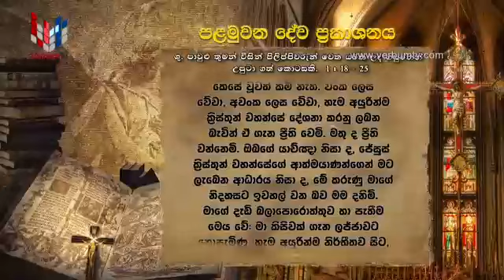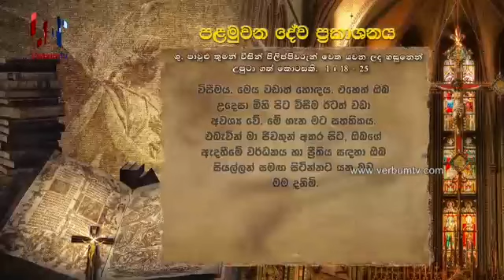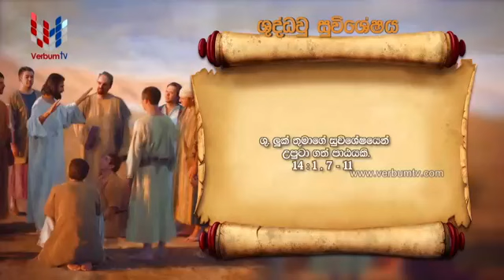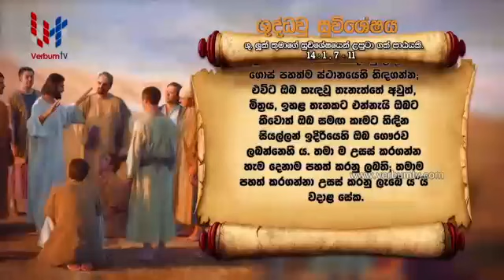SRI WACHANAYANO - SINHALA - EP 1918 - 31 10 2020